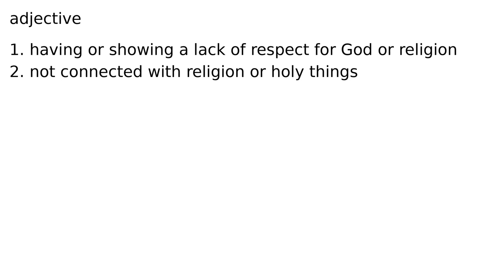youtube video #-9p64QmNAt4